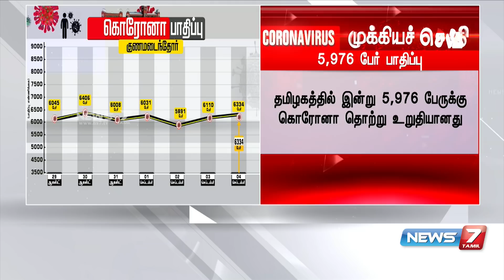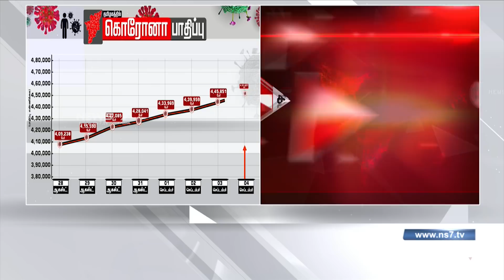BREAKING : தமிழகத்தில் இன்று பேருக்கு கொரோனா பாதிப்பு : Detailed Report